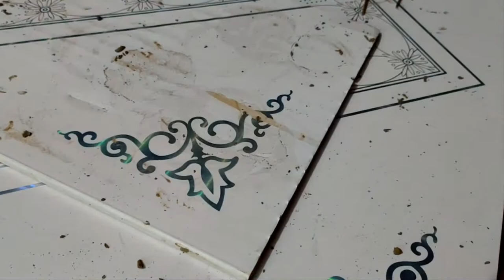How to color clay teapot\\ Natural clay teapot \\Clay art projects easy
showpiece make
craft ideas